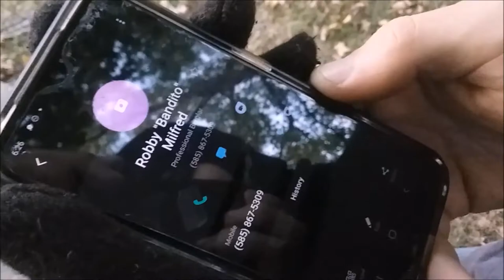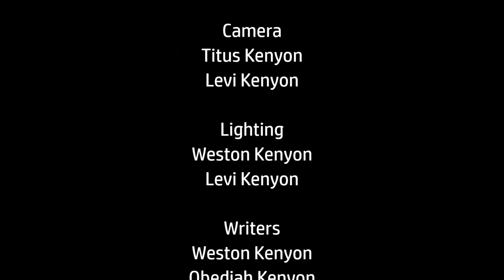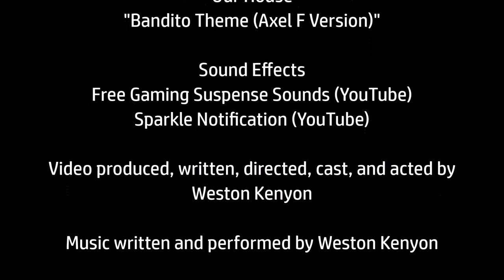The Loafer: The Loafer Gets Help [S1E6]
In this hilarious and corny episode of the comedy series The Loafer by Puschieau Productions, The Loafer (Weston Kenyon) fails to gain access to an unsuspecting and presently away resident's home. He resorts to hitting up his old friend Robby "Bandito" Milfred (Obediah Kenyon) to do the dirty work and get them inside. Once in, Bandito confuses The Loafer by being on a Bluetooth call with his friend Justin Banks. This causes some problems in the robbery, but they manage to escape with some items right under the nose of night patrolman Officer Cage (Titus Kenyon). Bandito boasts of having gotten away with the homeowner's savings while all The Loafer managed to snatch was a couple bars of Hershey's. This wraps up the episode and now we roll credits.

Original soundtrack by Weston Kenyon

Puschieau Productions, 2021
Weston Kenyon, 2021